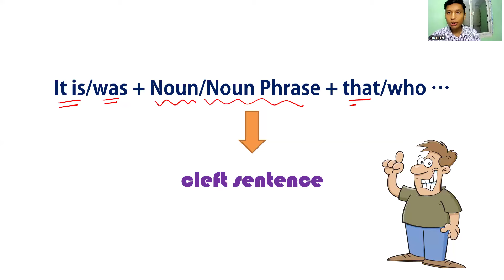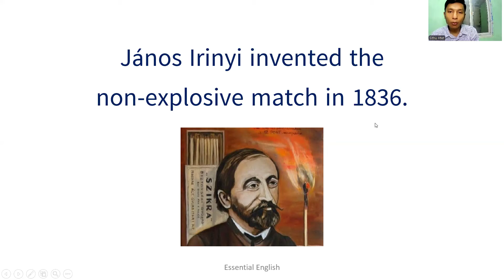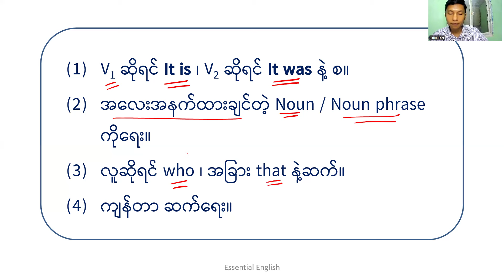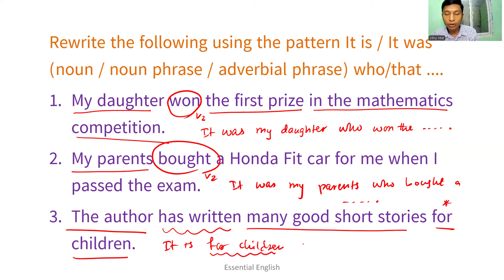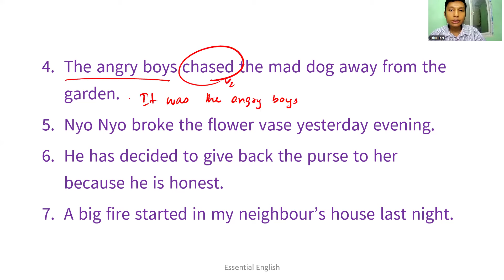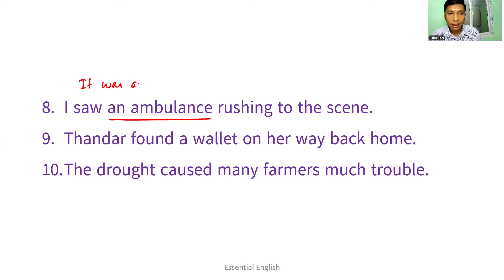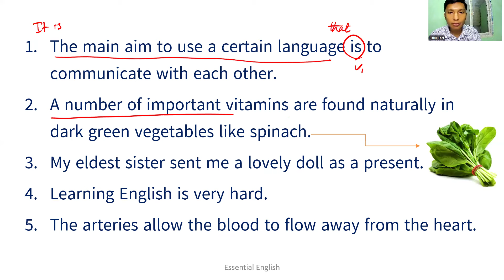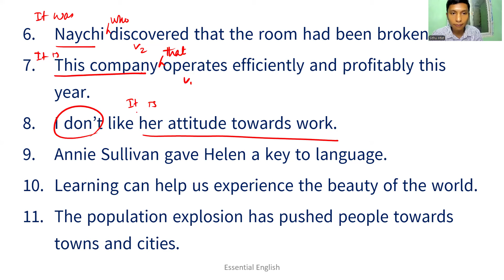It is/was + ... that/who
Grade 10, Grade 11, Grade 12 အတန်းတွေအတွက် အကျိုးရှိမယ့် Grammar သင်ခန်းစာတွေကို သင်ပြပေးနေတာ ဖြစ်ပါတယ်။ သင်ခန်းစာ Video တွေမှာ သုံးထားတဲ့ file ကို EETS - Essential English for Teachers and Students ဆိုတဲ့ Telegram channel မှာ Download ယူနိုင်ပါတယ်။ ဒီ Link ကို နှိပ်ပြီး Channel ကို join ထားပါ။